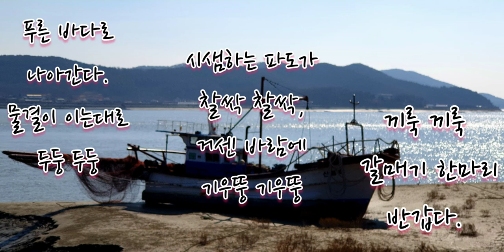만남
푸른 바다로
나아간다.

물결이 이는대로
두둥 두둥

시샘하는 파도가
찰싹 찰싹

거센 바람에
기우뚱 기우뚱

끼룩 끼룩
갈매기 한마리

반갑다.

글     : 2019
사진:2020. 3.  강화나들길

 Meeting

 By the blue sea
 Go ahead.

 As the wave goes
 Thump thump

 The envious waves
  Snap

 In a strong wind
 Tilting Tilting

 Chuck chuck
 A seagull

  Nice to meet.

Photo : 2020. 3
Ganghwa NadeulGil

단조롭고
지루할것 같은
일상이지만,,

감사한 마음을 갖고
즐기는 마음으로
열심히 생활하는 중입니다.

이 공간에
일상을 기록하다 보면
어느 순간 일기장처럼 꺼내볼 수 있고 시간여행을 할수 있는

그런 추억의 공간이 되겠지요~

강화나들길Ganghwa NadeulGil